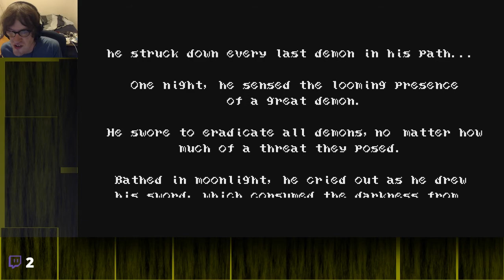IT'S LIKE CASTLEVANIA | Bloodstained: Curse of the Moon (Casual) #1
An archive of my casual playthrough of Bloodstained, originally streamed on Twitch.

Demonic powers are on the rise, and it's up to a pissed off swordsman and some unlikely allies to stop it!

Bloodstained, Curse of the Moon, action, platformer, retro-inspired, gammadx27, stream, let's play, awesome, yay